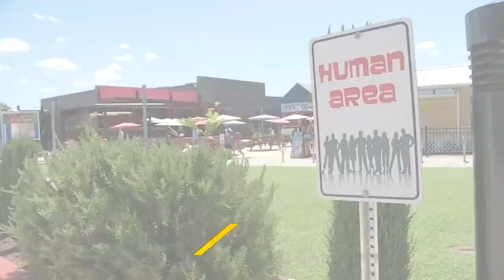Tuesday morning FOX 12 flash briefing (6/2)